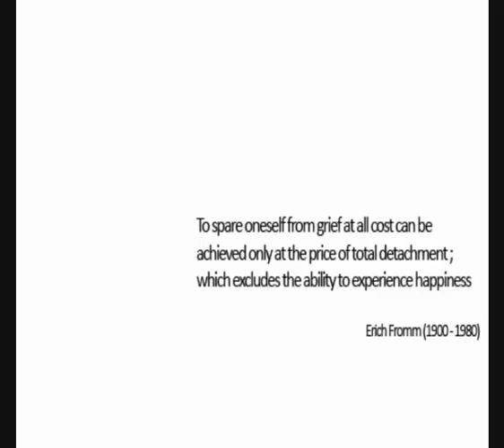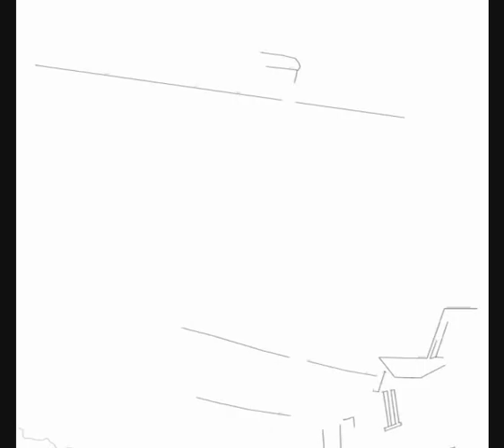my first uni project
for this i used after effects, it was my first uni project using this program so its bit amature.